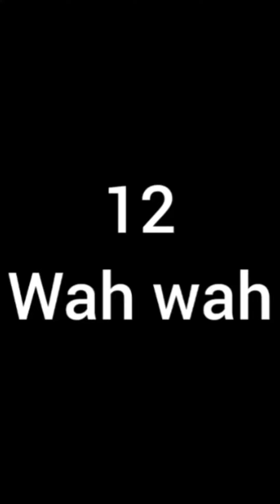Slate Pencil Eating With Too Yumm😋 Slate Pencil Crunch And Unboxing Stationary Kit